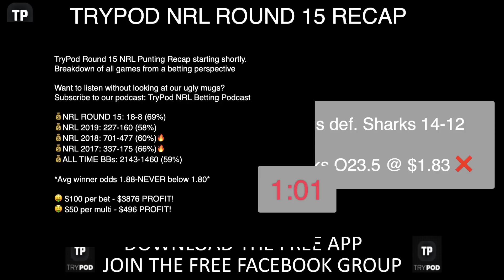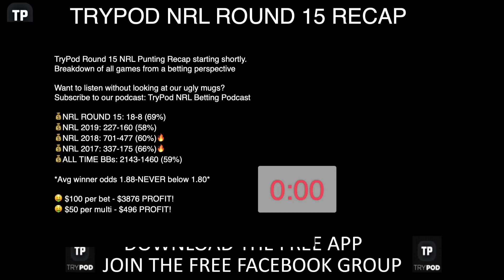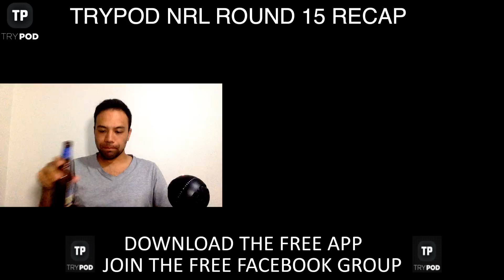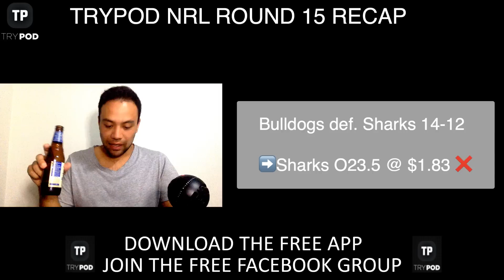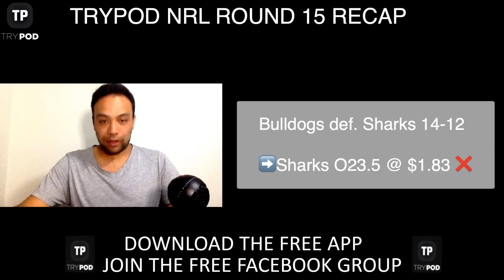NRL ROUND 15 RECAP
Warning: Alex goes a little bit mental in this one.

Unbelievable. That is the only way to describe what happened in Round 15 of the NRL. We go 18-8 on Best Bets but miss out on $31, $17 and $6 multis because the Sharks lose by 2 points and Chad Townsend decides to kick when there's a 3 on 1 overlap. Good times...